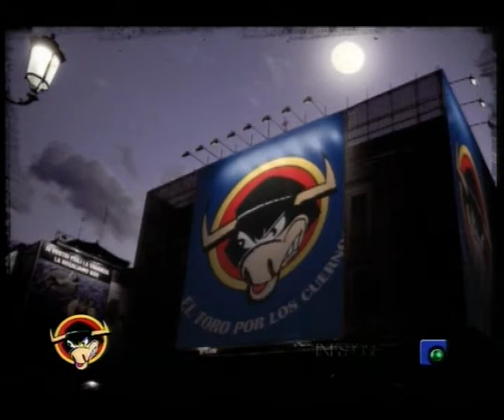EL TORO POR LOS CUERNOS 18 02 2015 PARTE 2